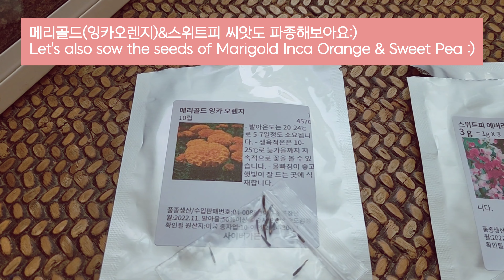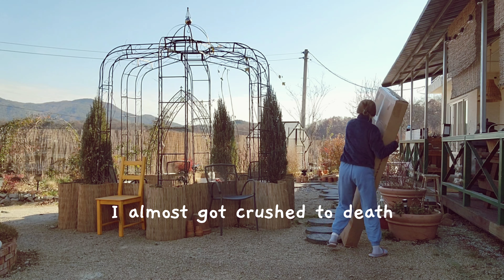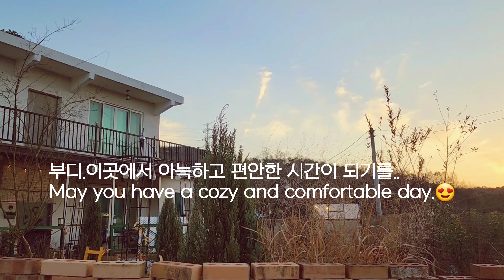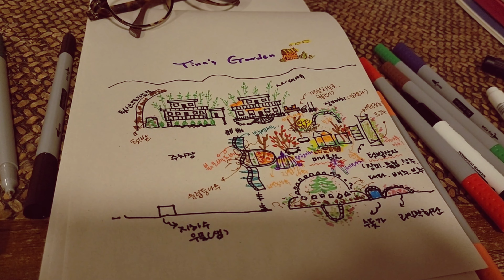옥상줄조명.온실보온등.호박등.꽃씨파종(테라리움)가구들여놓기.첫눈/Rooftop light. Warm light.Pumpkin light.Terrarium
또다른 손님이 예약된걸 뒤늦게 확인하고 급히 옥상줄조명.온실보온등.태양열호박등등..시골밤의 정취와 낭만을 즐기시라고 예쁘게  설치햇어요:)
밤새 청소.정리 하느라 애먹었지만 기분 너무 좋네요^^;;;태어나 처음하는 사업이라 그런지 아직 뭔진 잘 모르지만 손님이 좋은추억 가득안고 가시기만을 바라는맘으로 꾸몃어요:)♡
그과정 영상 즐겁게 봐주세요.개똥벌레의 하루입니다^^;

I be latedly checked that another guest was booked and quickly lit the rooftop string.Greenhouse heat insulation lamp, solar heat pumpkins lamp.It's beautifully set up to enjoy the atmosphere and romance of a country night :)
I had a hard time cleaning up and cleaning up all night, but I feel so good^^;;;It's my first time in my life, so I don't know what it is yet, but I just want the customer to leave with good memories :)♡
Please enjoy the video clip.It's the day of the firefly^^;